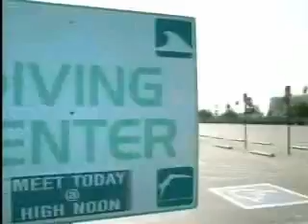Sum 41-In Too Deep